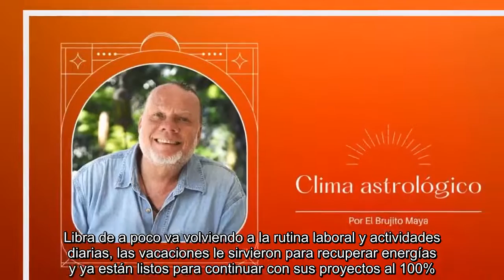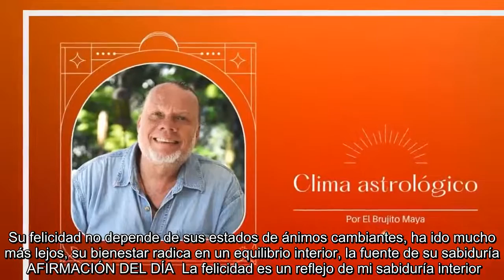Así será el clima astrológico para este 28 de febrero del 2023